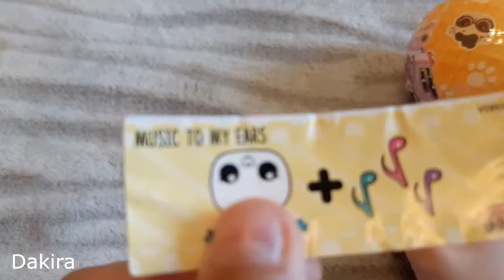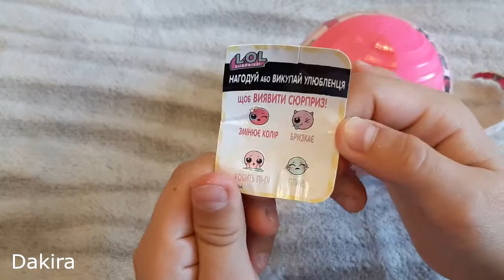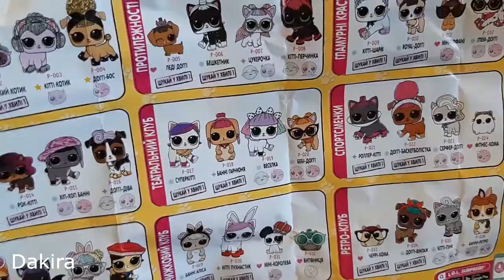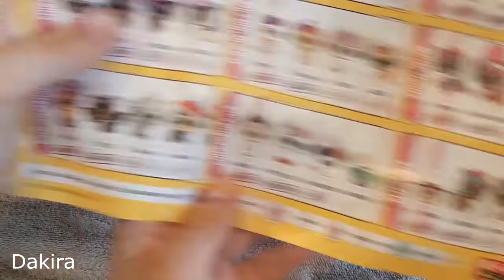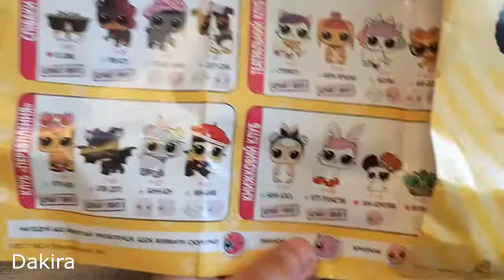Шар куклы Лол Петс 3 сезон игрушка для детей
Популярный Шар куклы Лол Петс 3 сезон оригинальная игрушка для детей. LOL surprise любимый питомец лоол внутри большого шара.